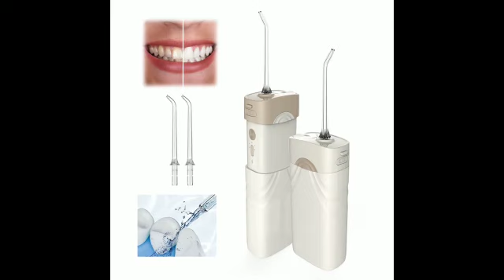your best buy discount store for hearing aids, bone conduction headphone, glasses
your online discount store for all types of hearing aids, CIC, BTE, RIC, ITE, BLUETOOTH, OTHERS.
Bone Conduction Bluetooth headphones and Glasses. Flossers, blood pressure monitors, headphones and speakers.